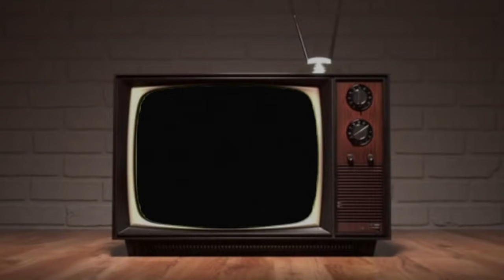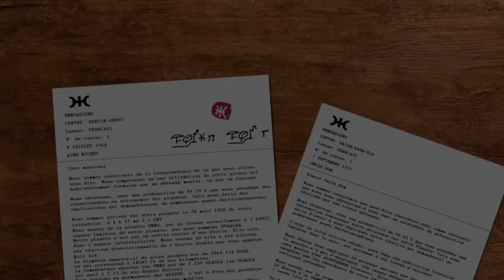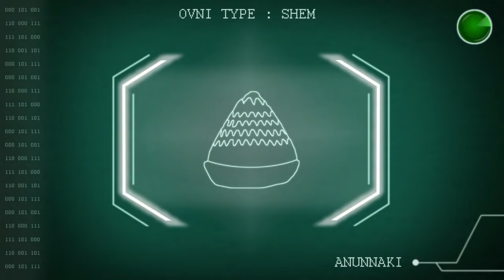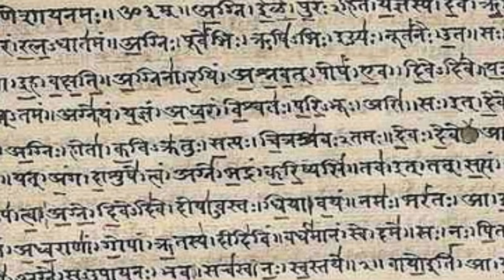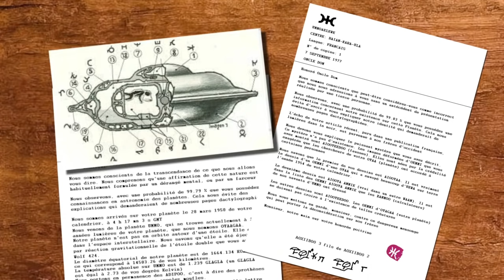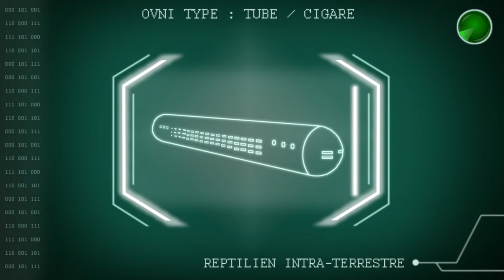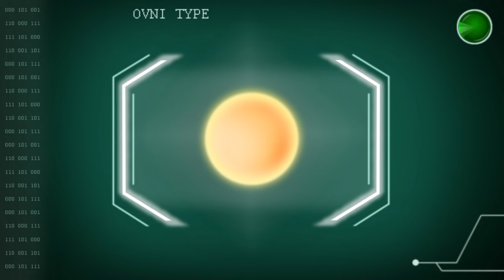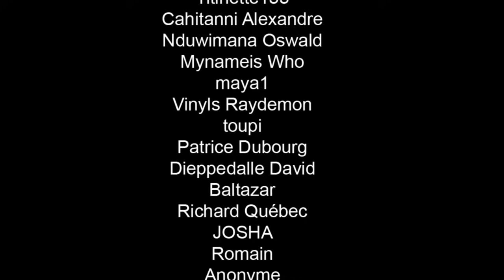Les différents types d'OVNI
Les OVNI, ces fameux objets volants non identifiés. Découvrez dans cette vidéo une classification et une attribution des différents types d’OVNI basée sur les témoignages, les observations et diverses sources « non officielles », permettant de définir un glossaire des civilisations exogènes auxquelles appartiennent certains de ces fameux aéronefs …